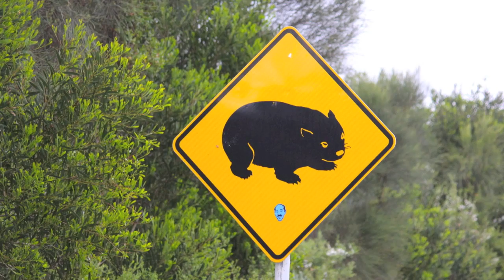Melbourne, marathon, recouperation and MotoGp